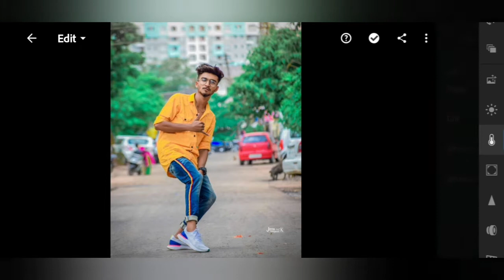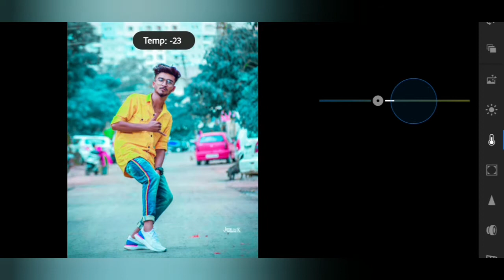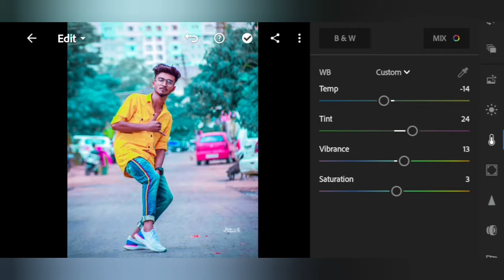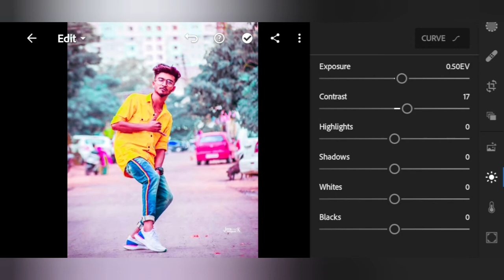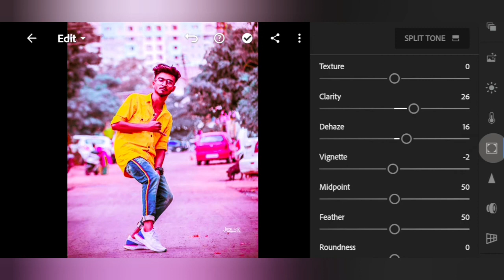Lightroom Moody Editing | Salmon Preset_Photo Editing Tutorial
-Lightroom Moody Colour grading
-Lightroom Presets Creating
-Snapseed photo editing
-Snapseed Realest Colour grading

App links.

-Search Way _Or Tags 😯
-For Lightroom Photo Editing

-For Snapseed Photo Editing